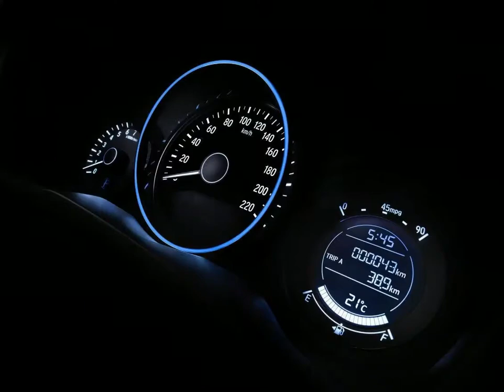HONDA HR-V - 2021 - São Paulo/SP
FRETE E PINTURA INCLUSO - TODAS AS CORES A PRONTA ENTREGA , Vem para PLAY2CAR e comprove a total qualidade de nosso atendimento e veículos. Temos tudo oque é necessário para sua segurança e tranquilidade nesse momento tão especial. consulte TBM TODAS opções Veículos SEMI NOVOS ,especialmente selecionados e periciados por empresas credenciadas ao Detran, onde são expedidos laudos técnicos, oficializando a originalidade e procedência dos veículos. * SEMI NOVOS COM GARANTIA . * 15 anos no mercado * financiamento zero % de entrada * taxas especiais para pj e pf * aceitamos carro na troca - consórcios , etc.. * parcelamos no cartão de crédito até 12 x ( consulte cond. ) * (Fotos meramente ilustrativas )

Veículo: HONDA / HR-V 1.8 16V LX
Ano: 2021/2021
Combustível: FLEX
Portas: 4 PORTAS
Câmbio: Automático
Cor: VERMELHA
KM: 0

✅ Air Bag
✅ Alarme
✅ Ar Condicionado
✅ Ar Quente
✅ Desembaçador Traseiro
✅ Direção Hidráulica
✅ Encosto de Cabeça Traseiro
✅ Freio ABS
✅ Rádio e MP3
✅ Retrovisores Elétricos
✅ Travas Elétricas
✅ Vidros Elétricos
✅ Volante com Regulagem de Altura
✅ Limpador Traseiro
✅ Trio Elétrico
✅ Piloto Automático
✅ Farol de Neblina
✅ Entrada USB
✅ Distribuição Eletr. de Frenagem
✅ Bluetooth
✅ Imobilizador de Motor
✅ Break Light
✅ Porta Copos
✅ Direção Elétrica
✅ Câmbio no Volante (Borboleta)
✅ Ar Digital
✅ Para-Choque Dianteiro com Friso na Cor do Veículo
✅ Para-Choque Traseiro com Friso na Cor do Veículo
✅ Pintura Metálica
✅ Protetor de Cárter
✅ Rádio USB
✅ Som Original